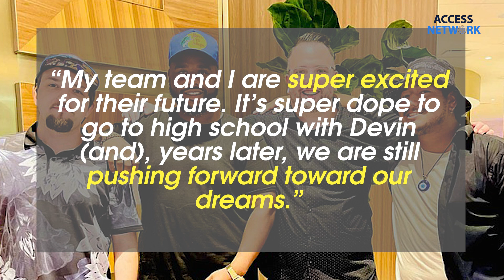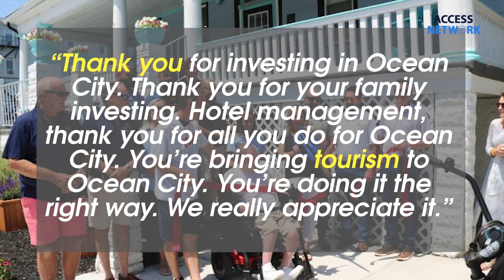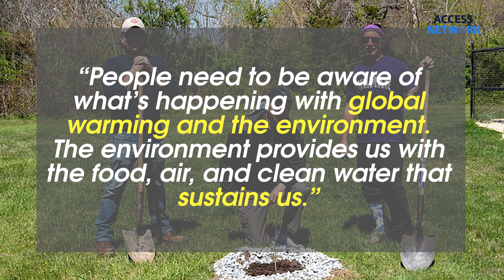Atlantic County band's dream becoming reality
Atlantic City music producer partners with former classmate to help in success

Read about this and more at BreakingAC.com